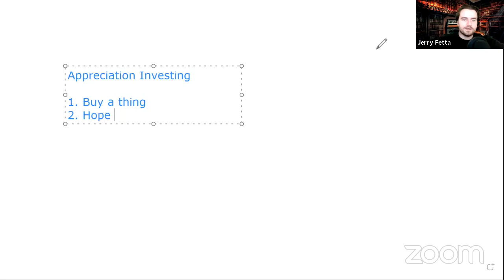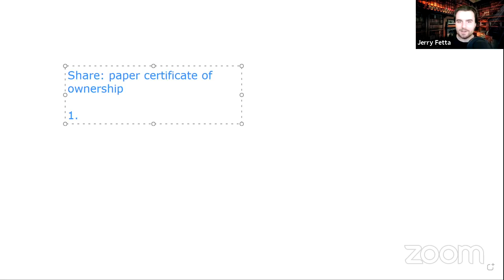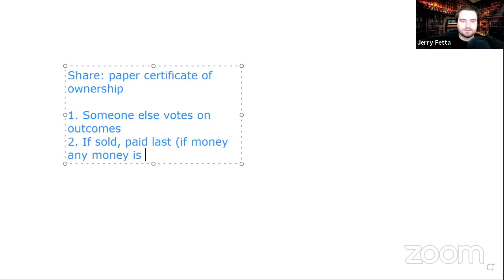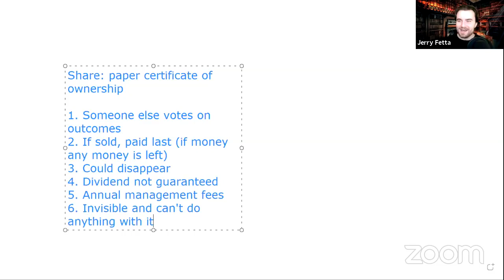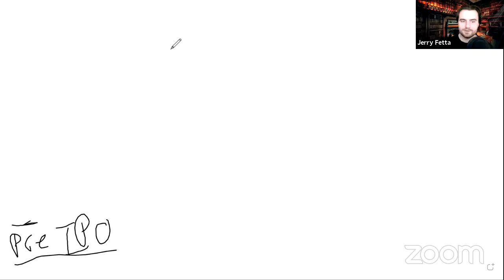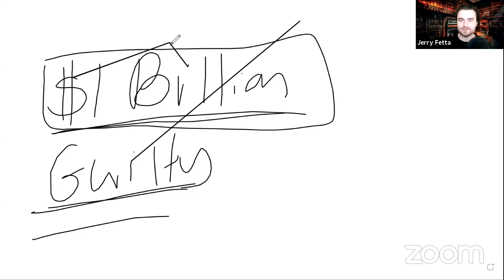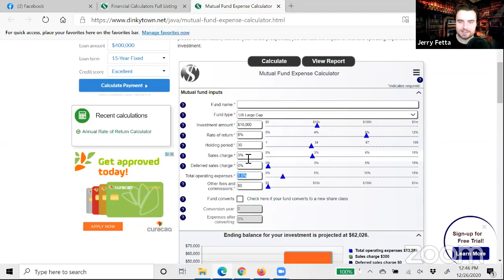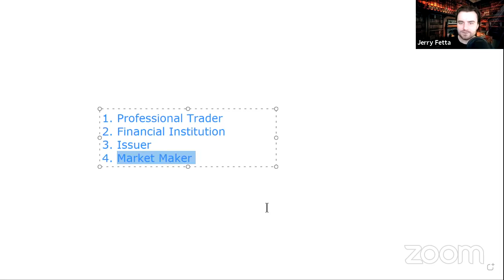Wealth Creation Course: How Our Wealth Is Stolen Part 2- Jerry Fetta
What if I told you that there was an exact method being used to transfer wealth from the everyday person to the largest institutions on the planet?

Most people wouldn't believe it. They'd call it a "conspiracy" and keep going their merry way.

Well, unfortunately, what I'm going to share with you today is real. Most people won't want to believe it because it implies that other things are wrong too and that's just too much work to do with.

But for those who are looking for solutions, this information is vital if you want to achieve financial freedom!

If you'd like more solutions like this get a free copy of my book How To Create Wealth